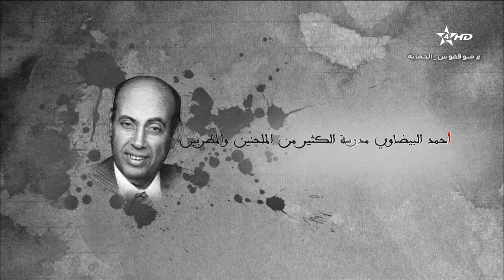برنامج خاص عن الموسيقار المغربي أحمد البيضاوي انتاج التلفزة المغربية